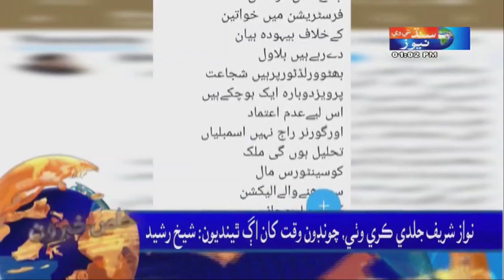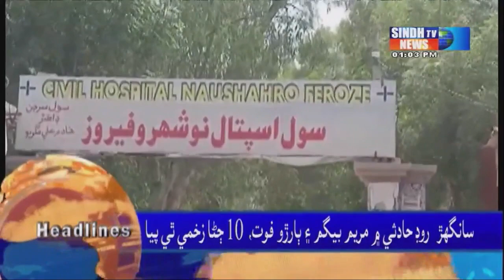01 PM Headlines & Bulletin || LIVE || Sindh TV News || 07 December 2022